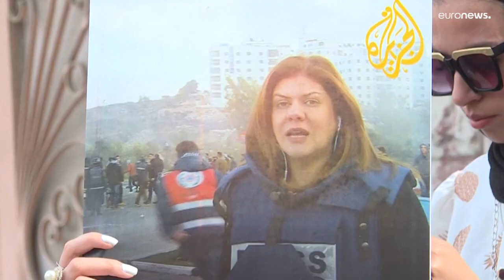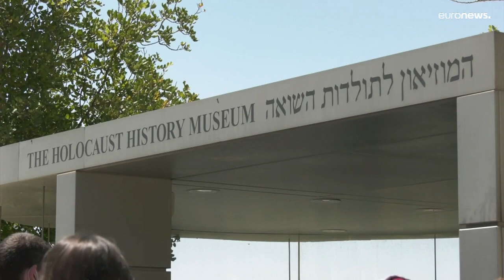Weiter Ärger um Einreiseverbot für spanischen EU-Abgeordneten nach Israel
Nach seinem Einreiseverbot in das Westjordanland hat der spanische Europa-Abgeordnete Manu Pineda Gegenmaßnahmen der EU gegen Israel gefordert.